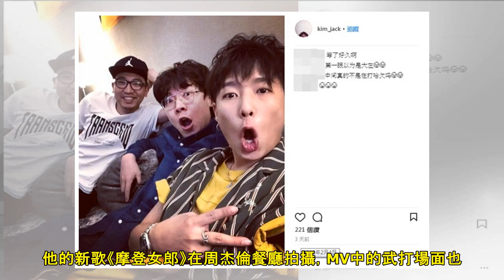昆凌為他跨刀拍MV！ 金韓一來台獲最暖友情「大家特別照顧我」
昆凌為他跨刀拍MV！　金韓一來台獲最暖友情「大家特別照顧我」.記者陳芊秀／綜合報導南韓歌手金韓一猝逝，得年27歲，消息震驚大批粉絲。他生前曾拍過台灣偶像劇《鋼鐵之心》，戲裡飾演「花美男」，3年前來台發專輯，一起拍過電視劇的昆凌更跨刀擔任MV女主角，還在周杰倫的餐廳拍攝，為唱片拉抬聲勢。金韓一在大陸選秀節目《絕對唱響VS名師高徒》奪下冠軍出道，2015年來台演出偶像劇《鋼鐵之心》，扮演重型機車的技師「花美男」，帶領男主角來到重機世界。他的新歌《摩登女郎》在周杰.

+Iwillalwaysputyourwebsitebacklinkandrecommendthemhere